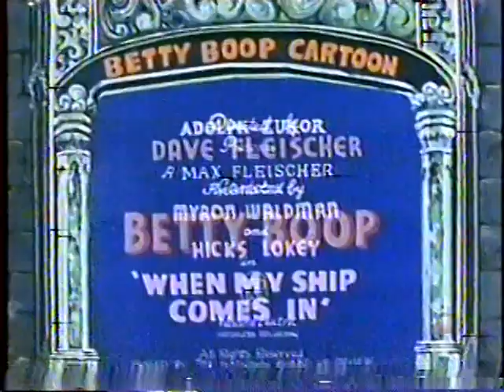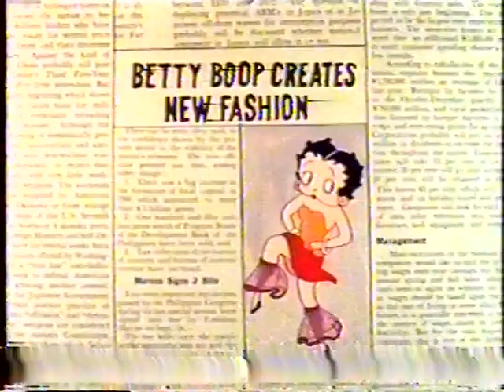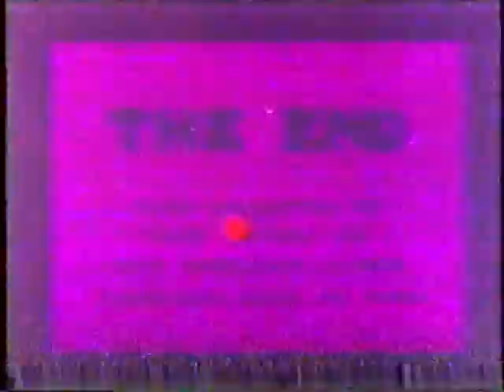107 - TRECHO: Mara maravilha na Record, Desenho: Betty Boop [1934 - ep36] &